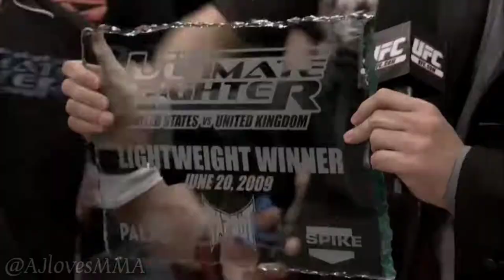Ross Pearson Highlights | UFC MMA Lightweight | Slip Counters | 2023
Video edited and created by me, myself and i.

Lightweight is widely considered the most talent rich and entertaining division in the sport and fighters as unique and interesting as the former TUF Winner Ross Pearson helped contribute to that widely accepted belief. Ross, although a fully fledged mixed martial artist, was primarily known for his beautiful boxing and masterful use of head movement. Even by today's modern mma striking standards, you'd be hard pressed to find someone who slips punches, works the body, cuts off the cage, combination punches, times shots, manages distance, moves and jabs as well as Pearson did. If you have never watched this man's old matches, I implore you to do so. Nowadays, Ross owns and coaches at Central Coast MMA, most notably training UFC contender/prospect  Jamie Mullarkey, who's also a lot of fun to watch. Ross will forever be one of my all time favorite strikers in mma, and I thank him for his wonderful career.

Music used in the video:

Nujabes - Beat Laments the world
Nujabes - Tsurugi No Mai (Samurai Champloo OST)
Kendrick Lamar- The Heart Part 5 (Instrumental)
MF DOOM - One Beer (Instrumental)